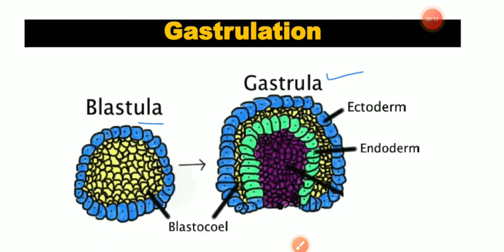Gastrulation|Gastrulation process|Sahpali Tyagi| sahpalityagi| CSIR|Life Science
-Sahpali Tyagi